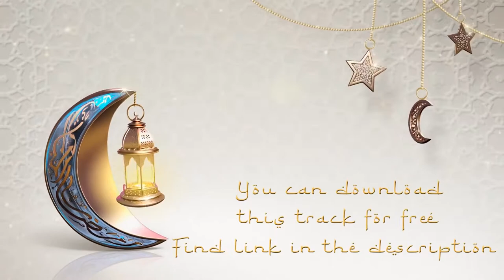Ramadan Kareem Music | Islamic Background Music no Copyright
ABC Technical Videos